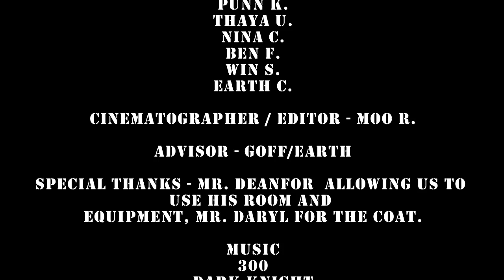Nerd vs Zombie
This is a philosophy project video for Mrs. Robin Montgomery by Win Shanokprasith, Micah Gentry,. The story kicks off with a zombie outrage. A nerd (Nate Foster) was chased by these creatures as he tried to free himself. In a parking lot, he was saved by a zombie killer (Gath Jirannunurat). Nerd then decide to follow the zombie killer for his own safety. At the safehouse, the nerd met the Boss (Sam Burrow). He was once a worker in a science lab and saw two men working on a project.